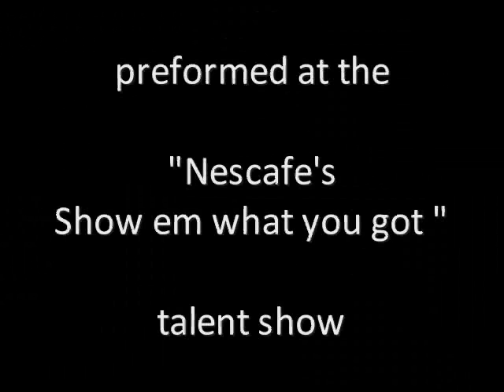sachi's performance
sachi's performance at the "Nescafe's show em what you got" talent show